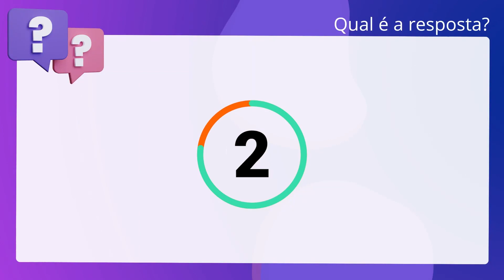QScon Direito: [Art. 380, RI-TJPI] Texto de Lei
Art. 380, RITJPI | Texto de Lei

De acordo com o Regimento Interno do TJ-PI, é correto afirmar que no julgamento. dos recursos administrativos, embora participe da discussão, não votará o. prolator da decisão recorrida ou o Relator do acórdão, quando se tratar de. decisão colegiada.

Gabarito: Verdadeiro